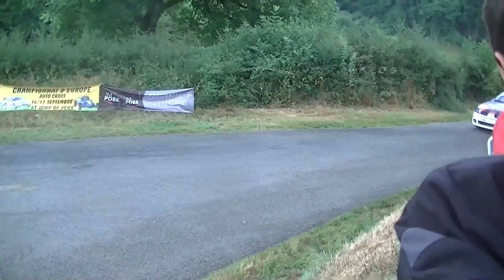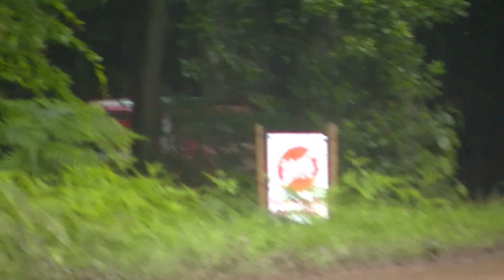Best of Tiphaine Parent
Best of Pilote de rallye